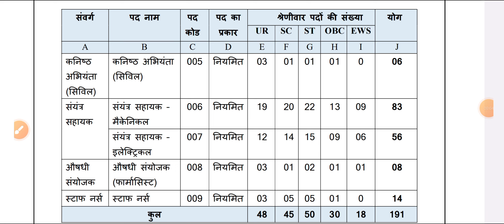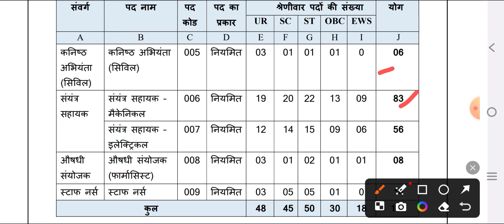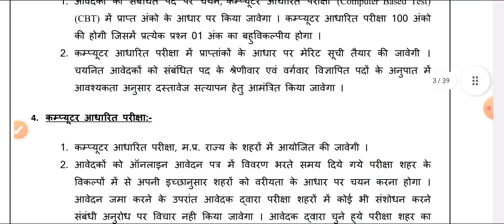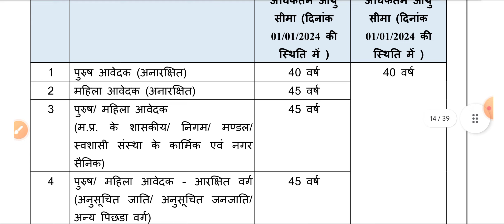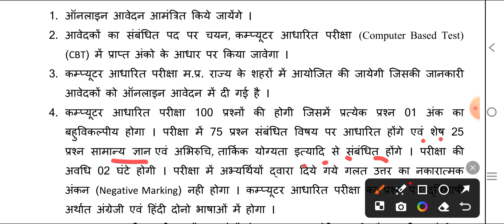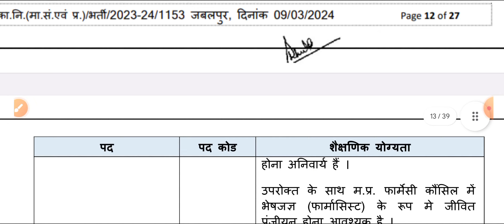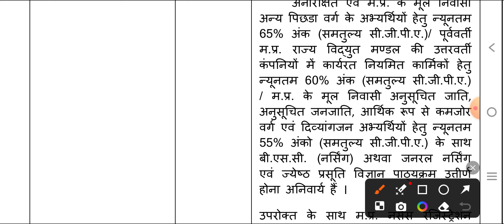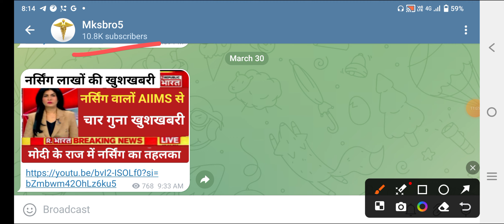NURSING PERMANENT GOOD NEWS BY POWER SECTOR NURSING POWER STAFF NURSE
👉 MCQ PDF

👉NOTES PDF

👉LIVE CLASS

👉OLD PAPER

👉TEST SERIES

👉 RECORD CLASS

NEET 2024
NEET 2024
NEET 2024
NEET 2024
NEET 2024
NEET 2024
NEET 2024
NEET 2024

NEET 2024
NEET 2024
NEET 2024
NEET 2024
NEET 2024
NEET 2024
NEET 2024
NEET 2024

मेरा Telegram channel link👇👇👇👇👇
MKS
Provide medical news update

NEET 2024
NEET EXAM 2024
NEET 2024
NEET 2024
NEET 2024
NEET 2024
NEET EXAM 2024
NEET 2024
NEET 2024
NEET 2024
NEET 2024
NEET EXAM 2024
NEET 2024
NEET 2024
NEET 2024
NEET 2024
NEET EXAM 2024
NEET 2024
NEET 2024
NEET 2024
NEET 2024
NEET EXAM 2024
NEET 2024
NEET 2024
NEET 2024